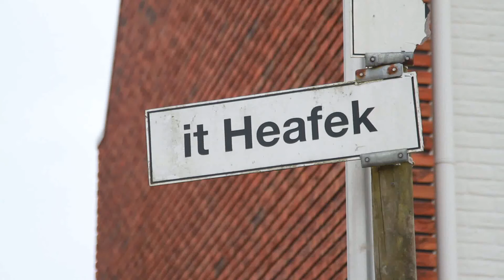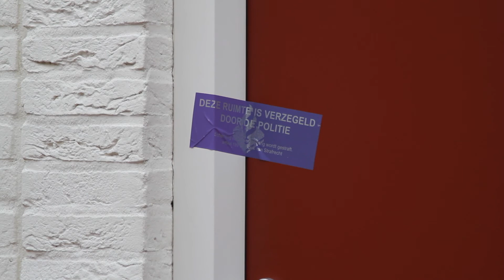Woning tijdens arrestatie omgekomen man Leeuwarden verzegeld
LEEUWARDEN - De woning van de man die zaterdagavond om het leven kwam tijdens zijn arrestatie is door de politie verzegeld. In de woning is tot diep in de nacht onderzoek gedaan door de rijksrecherche.

Agenten kregen zaterdagavond een melding van een ruzie in een woning aan It Heafek, een straat in de Leeuwarder wijk Techum. Twee agenten gingen ter plaatse en zijn in de woning in gesprek gegaan met de aanwezigen. Een Leeuwarder werd aangehouden. Tijdens de aanhouding verzette de man zich hevig. De man raakte onwel waarna de agenten volgens de politie meteen zijn begonnen met reanimeren, het personeel van twee ambulances en een traumahelikopter kwamen hierbij helpen. Ondanks de inzet van alle hulpverleners overleed de man in de woning aan zijn verwondingen.

De straat werd met linten afgezet als plaats delict. De rijksrecherche heeft het onderzoek meteen overgenomen omdat er agenten bij betrokken zijn. De politie heeft tot diep in de nacht onderzoek gedaan in de woning. Het lichaam is vannacht nog weg gehaald. Inmiddels is de straat weer vrijgegeven, wel hangt er nog een sticker ter verzegeling op de deur.

Deze beelden mogen op geen enkele wijze zonder toestemming gebruikt worden.